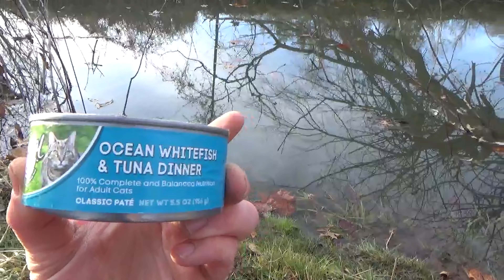HH Episode 14: Trapper's Thoughts Part 3 Coon City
On this episode of Missouri Hometown Hunters, we join Blake Munn once again as he shows his tips and tricks on trapping some coons. This episode is full of all kinds of tips and tricks! We hope you enjoy!